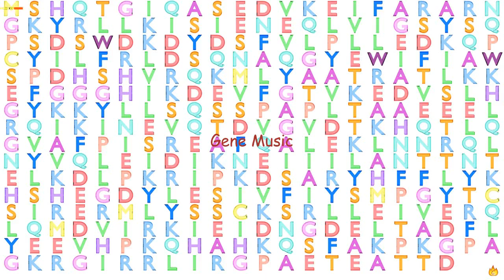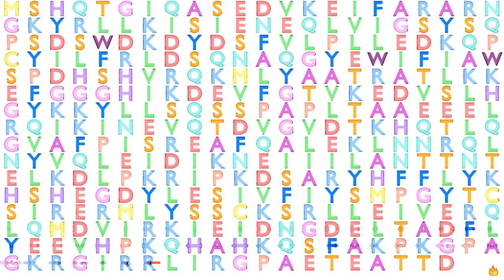Gene Music using Protein Sequence of TWF1 "TWINFILIN ACTIN BINDING PROTEIN 1"